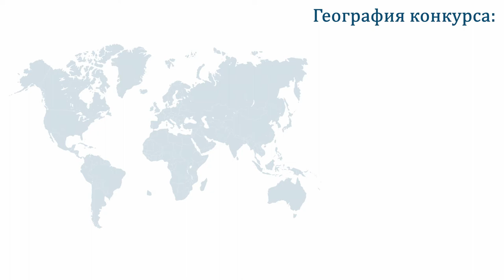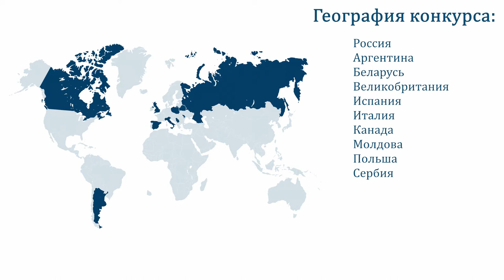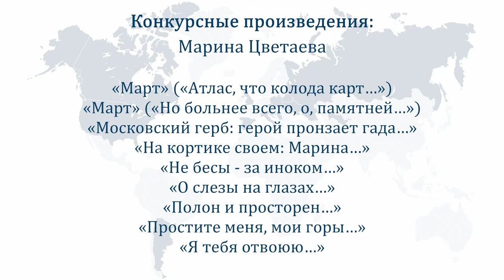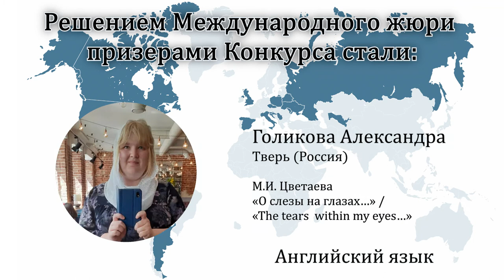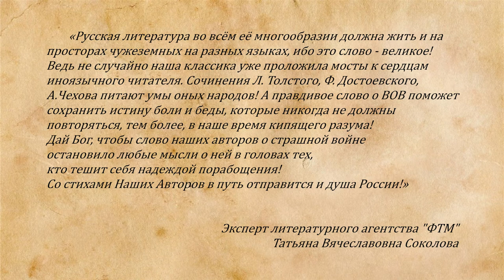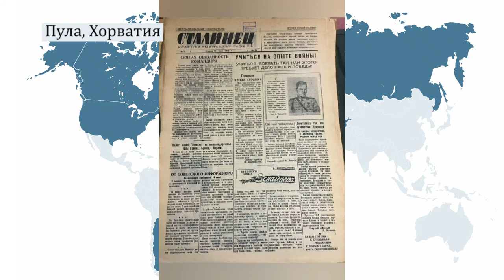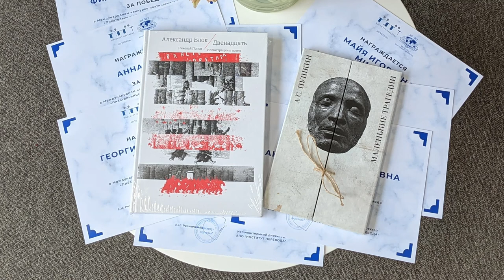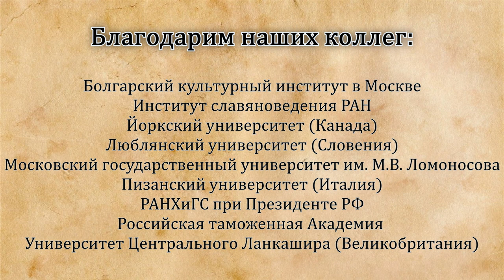«Писательницы Серебряного века о войне»: результаты международного конкурса перевода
Торжественная церемония объявления победителей международного конкурса поэтического перевода.

С приветственным словом выступают организаторы конкурса – руководители Библиотеки иностранной литературы и Института перевода. Чтецы прочтут произведения поэтесс на русском языке, а  победители – свои переводы.

Участникам конкурса предлагалось самостоятельно выбрать стихотворения Анны Ахматовой, Марины Цветаевой или Зинаиды Гиппиус на военную тематику и перевести их на один из языков конкурса.

В состав международного жюри вошли ведущие мировые литераторы и переводчики: Гойко Божович (Сербия), Стефано Гардзонио (Италия), Франсуа Девер (Франция), Слободан Кадич (Хорватия), Питер Даниелс (Англия), Стивен Кэйпус (Англия), Мария Блоштейн (Канада), Ольга Табачникова (Англия) и другие.

Конкурс проходил при поддержке Форума славянских культур в рамках проекта международного культурного маршрута «Путь писательниц».